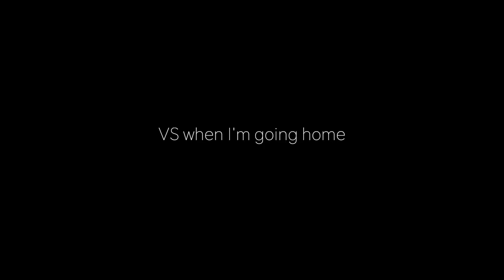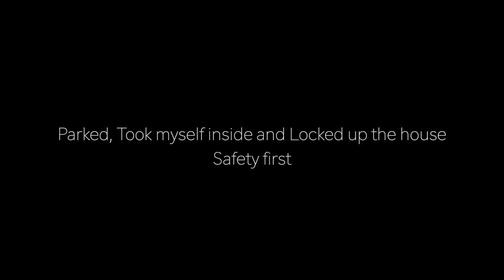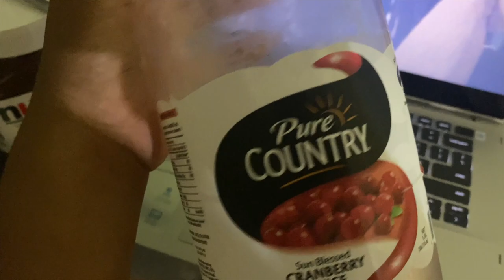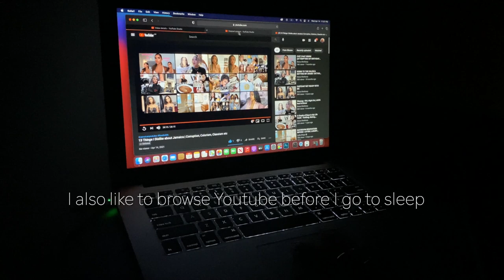MY SIMPLE & REALISTIC NIGHT ROUTINE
This video is my simple and realistic routine. When I'm home working and when I'm going home. Jamaica has a nightly curfew and some lockdowns going on so this is what I do when I can't go anywhere at night lol not by choice but I like to stay inside anyways so it's really simple and relaxing | also every night is different but I hope you like it =)

⊹ Bicana Brown
⊹ 25
⊹ Jamaican

♡ Equipment
⊹ Photoshop
⊹ Canva